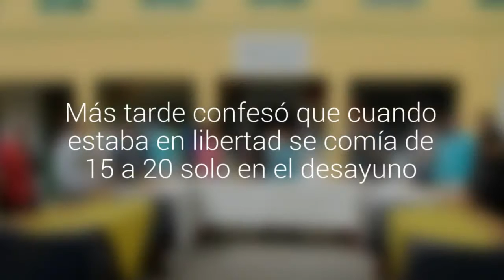En la cárcel eligieron al rey del completo: se comió cuatro en menos de cinco minutos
Ramiro Sepúlveda fue el ganador del concurso. Más tarde confesó que cuando estaba en libertad se comía de 15 a 20 solo en el desayuno. Participaron mujeres y los que cocinaron los completos fueron los propios internos del taller de gastronomía.